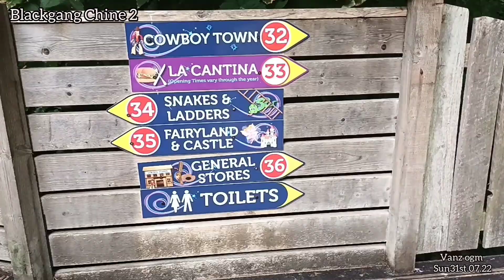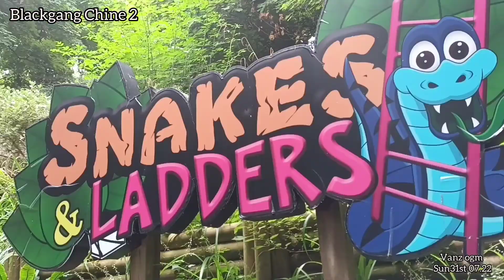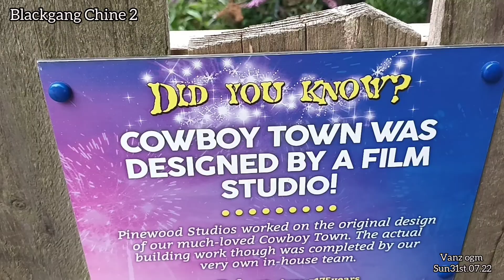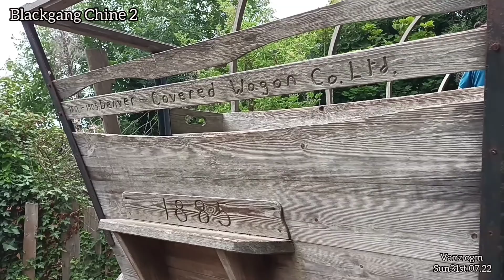Part II 🇬🇧BLACKGANG CHINE || Perfect for family in all ages 🏴󠁧󠁢󠁥󠁮󠁧󠁿ISLE OF WIGHT